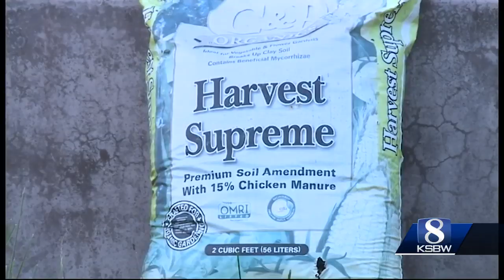Arrest of Natividad doctor Richard Heiner caught by Live PD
the video adding new insight to doctor's arrest